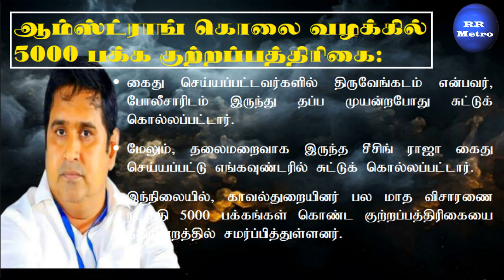ஆம்ஸ்ட்ராங் கொலை வழக்கில் 5000 பக்க குற்றப்பத்திரிகை RR METRO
Updated News,
# Breaking News,
Headlne News,
DevarTV (Internet)
International Tamil Channels
Sri Lanka:
Singapore:
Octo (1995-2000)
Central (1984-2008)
Malaysia: